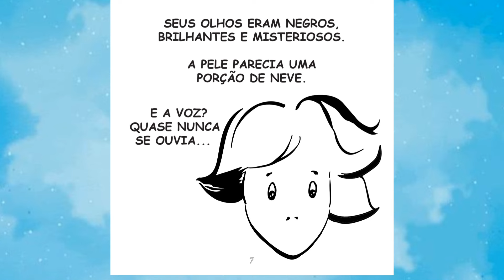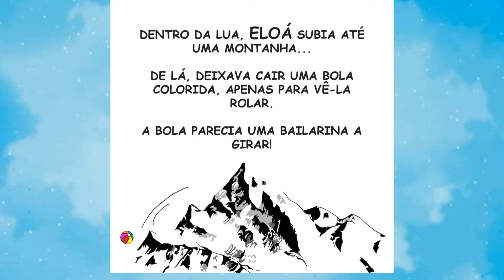A lua de Eloá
Olá pessoal, a história de hoje é:
Autora: Mônica Pimentel
                Paulo Bevilacqua